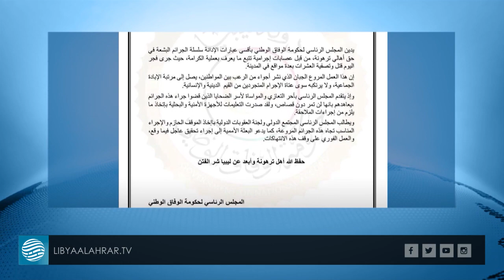الرئاسي يدين عمليات القتل والتصفية الجماعية في ترهونة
قراءة  |  مازن دريبكة